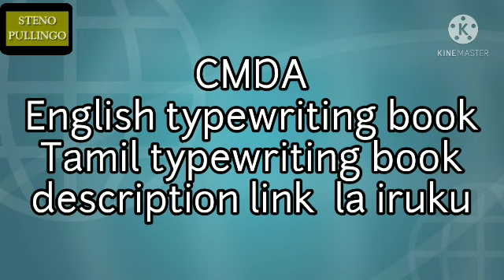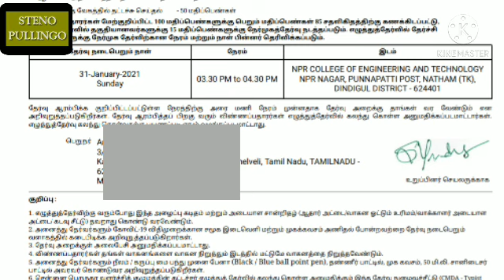CMDA typist exam model question paper Tamil and English PDF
Tamil and English typewriting book PDF this link

link open agala na telegram la
 shorthand official
nu serach Pannuga

typist exam
CMDA requirement
hall ticket